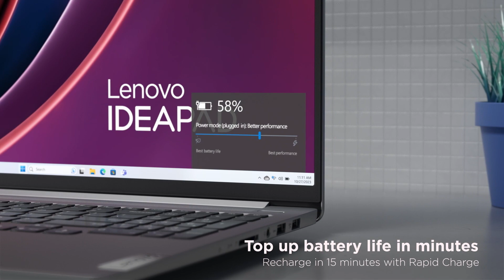Lenovo IdeaPad Pro 5i Gen 9 | Proiectat pentru viitor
Descoperă experiențe AI fresh cu IdeaPad Pro 5i. Lucrează, colaborează, creează și joacă pe noile procesoare Intel® Core™ Ultra, cu grafică de înaltă performanță, experiență vizuală îmbunătățită, difuzoare Dolby Atmos® și un design elegant și rezistent în condiții dure.
✨ Putere și răcire inteligente
✨ Experiențe AI de top
✨ FPS îmbunătățit pentru gaming
✨ Rezoluție peste 2K, rată de refresh de 120Hz și protecție pentru ochi